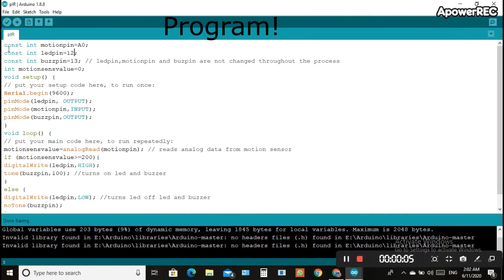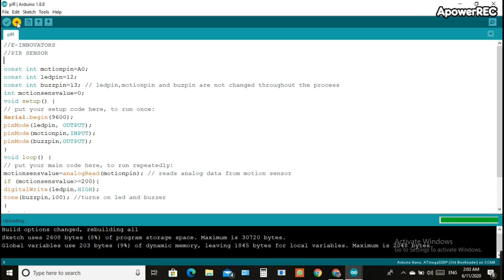PIR Motion Sensor Project | Used for home security Alarm System | Arduino Project | Motion Detector!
In today’s video, we are looking at a PIR Sensor used to detect motion. It is a very useful sensor because it detects undesired motion especially in the installation of security systems. Moreover, this sensor can be used in multiple ways like, for example, you can program or install this sensor in a way that whenever you enter the room the lights are turned on automatically.
This project is also a basic yet amazing Arduino nano project for those who are just starting out and trying to be comfortable with the use of Arduino.
This project is also a home-based security project because when you install the PIR  sensor at your home security system it would react immediately in case of any undesired activity.
The security alarm system can be improvised at another level in case of adding a motion sensor to it because breaking into a security alarm system with a motion detector is close to impossible.
CODE:
***Try it***
**Learn something new**
 "FEEDBACK IS APPRECIATED"
If you are interested know about any electronic component, query project or want our help in your project for programs and circuit design!